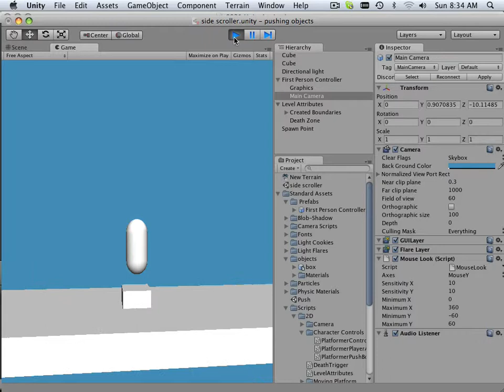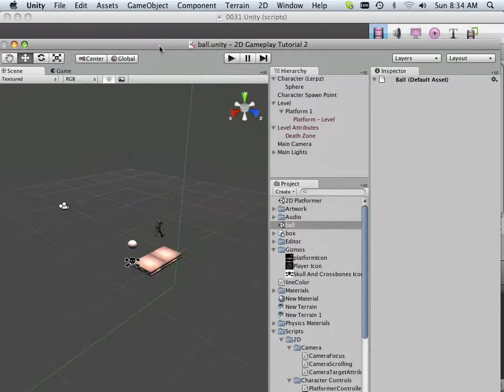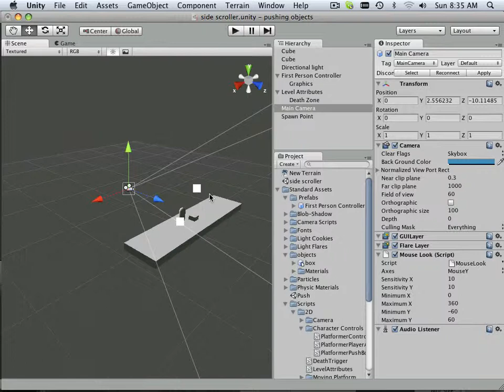0032 Unity (scripts solution)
Learn game design in Unity